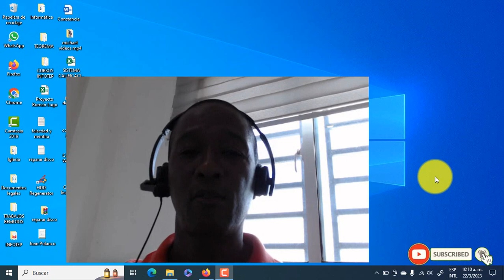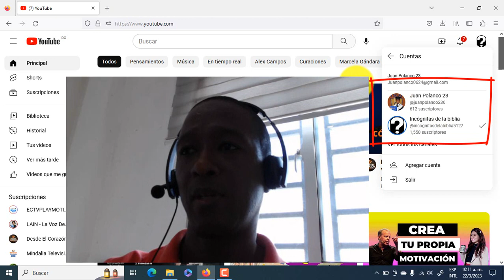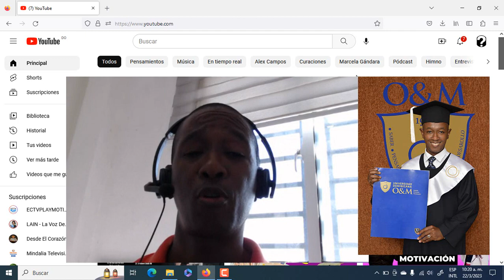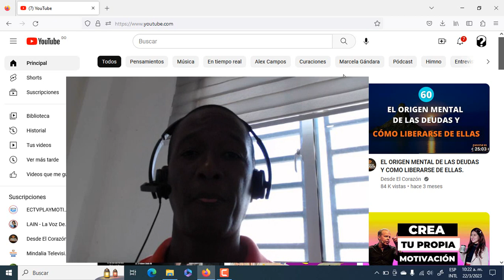16 años para graduarme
En este video cuenta parte de mi historia, de las dificultades que tuve para poder graduarme.